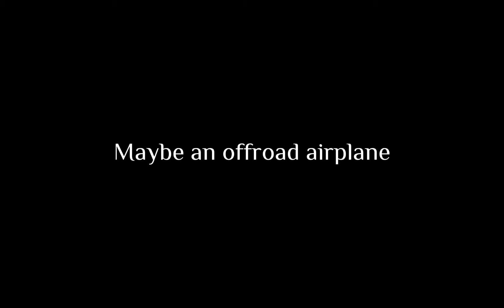Pilots in the Infinite flight casual server